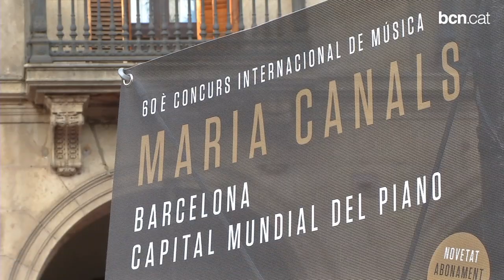Els pianos tornen a sortir al carrer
Amb motiu de la seixantena edició del Concurs Internacional de Piano Maria Canals, diversos espais públics com l'estació de metro de la Diagonal o la plaça Reial es converteixen en improvisats auditoris perquè goseu tocar un dels pianos de mitja cua que hi ha instal·lats aquests dies.